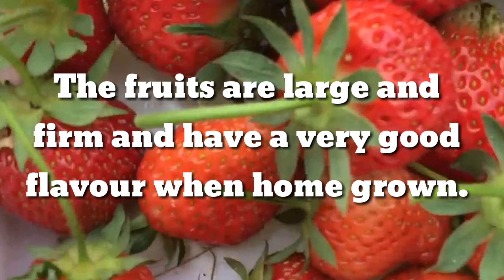Elsanta Strawberry/Strawberry Picking in Our Garden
This video tells some informations about Elsanta strawberry;the flowering and picking season, height and spread,and why it is good to plant this type of strawberry in United Kingdom. Watch the timeline of strawberry plants from early flower to fruiting.